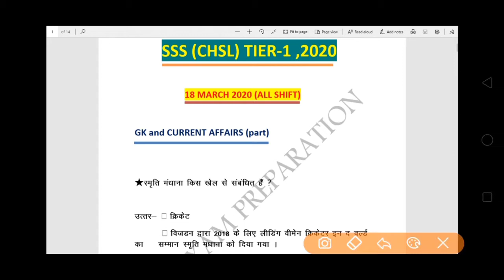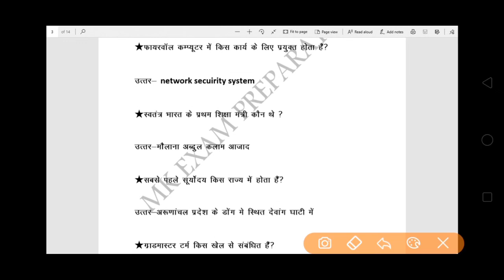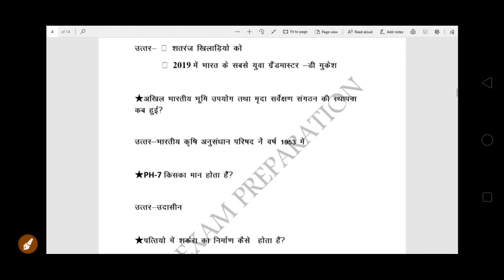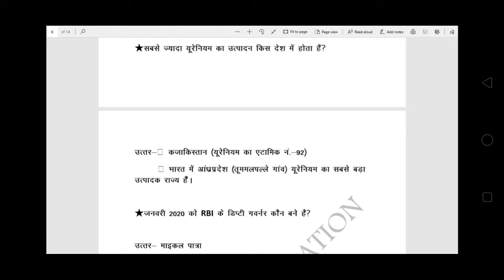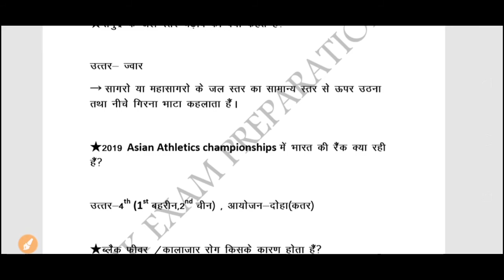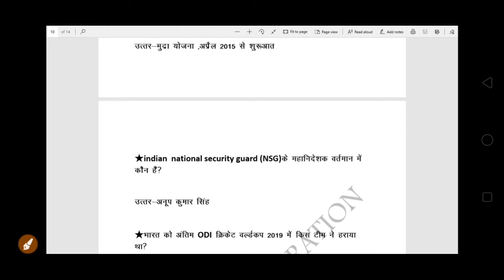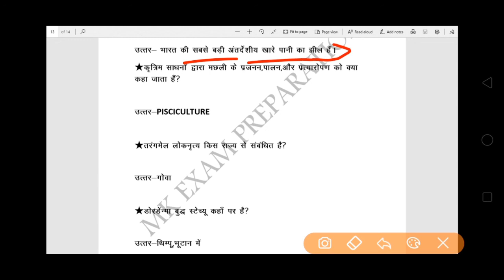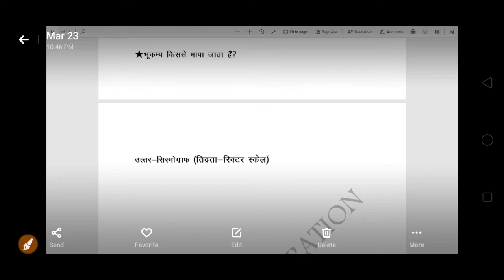SSC CHSL ALL SHIFT QUESTION 2020 (GK+CURRENT AFFAIRS) | QUESTION ASKED IN SSC CHSL EXAM| ssc exams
Welcome To Mk Exam Preparation

Today I Will Explain SSC CHSL 2020 18 March All Shift Question Analysis. So Plz Watch Video Till End.

Dawnload To Pdf This Lecture To My TELEGRAM चैनल -